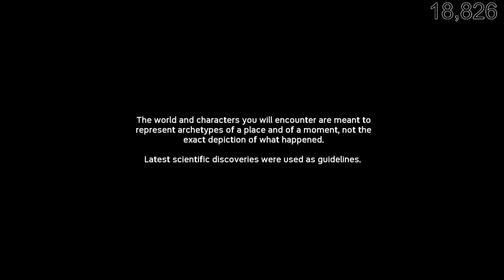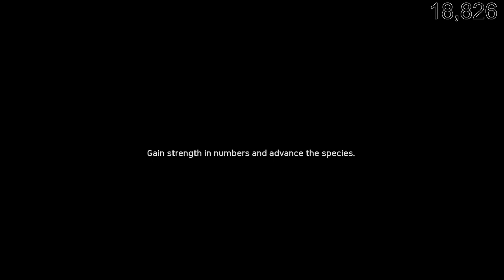ANCESTORS The Humankind Odyssey | 10,000,000 Years Ago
G'day guys, today we are playing Ancestors The Humankind Odyssey | 10,000,000 Years Ago.

If you would like to support me making videos and providing top notch content.